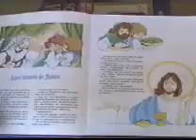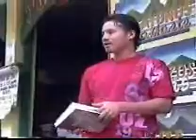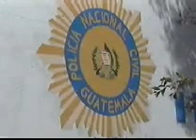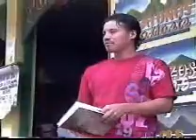1 Peter Khmer wmv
Word for word from the Khmer Bible acted out with the help of many churches.